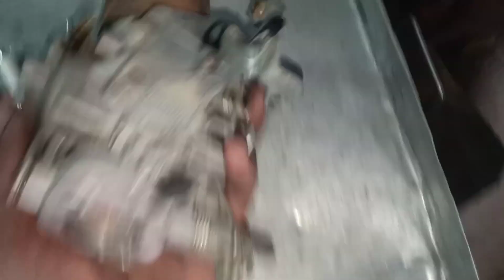Suzuki Ravi F8B 800cc ki average check Karne Ka Tarika aur carborator clean Karne Ka Tarika(mehran)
Suzuki Ravi carpenter clean